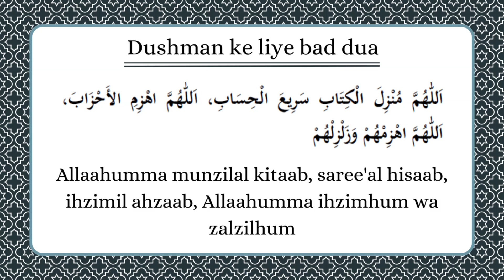Dushman ke liye Bad Dua